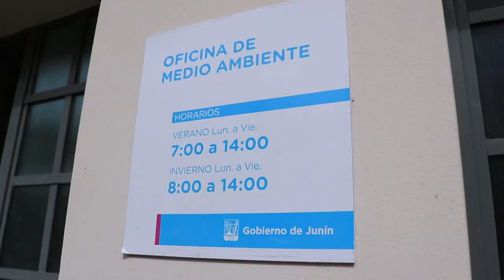“Un café por el clima”: convocan a un conversatorio para tratar sobre la Huella de Carbono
Desde el área de Responsabilidad Social Empresaria del Gobierno de Junín, en conjunto con Subsecretaría de Medio Ambiente y la Sociedad Comercio e Industria convocan a empresas y organizaciones a participar de una charla sobre los beneficios de contar con el Sello ALPA Huella de Carbono. La actividad denominada se llevará a cabo el día miércoles 5 a las 8 horas en 25 de Mayo 65, y estará a cargo de representantes de Red Argentina de Municipios frente al Cambio Climático (RAMCC).